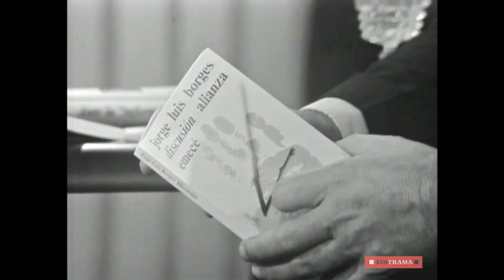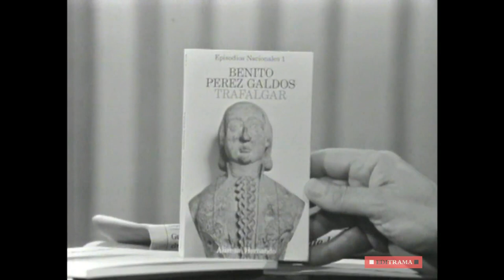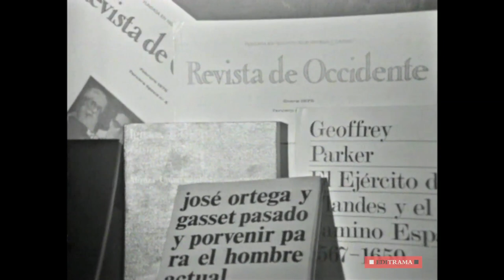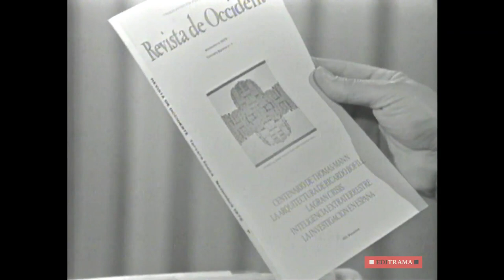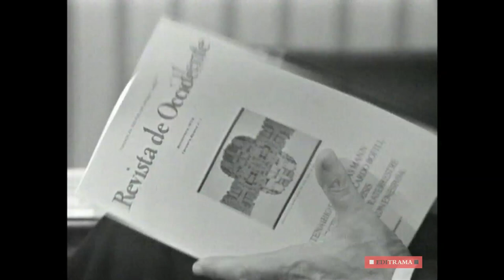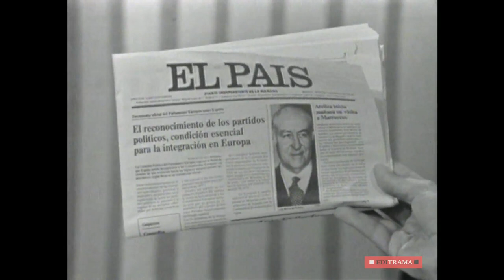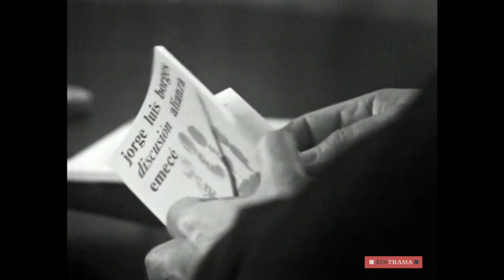JOSÉ ORTEGA SPOTTORNO - EDICIÓN COMPLETA y RESTAURADA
JOSÉ ORTEGA SPOTTORNO A FONDO - 16 de mayo de 1976 - B/N - 32 minutos

José Ortega Spottorno nació en 1916 y murió poco antes de entregar a la imprenta su obra biográfica: "Los Ortega" (2002).

La importancia de su padre, José Ortega y Gasset, «marca mucho y limita mucho, en especial reanudar todas las empresas que empezó y se malograron».

Participa en el programa A FONDO el 16 de mayo de 1976, a los pocos días del lanzamiento del periódico El País, del que es fundador: «se trata de hacer un periódico europeo… con accionistas de todas las tendencias… Queremos defender el idioma… con atención a la cultura y a la educación…».

Diez años antes ya había creado Alianza Editorial, una editorial de gran importancia, en especial por sus ediciones populares de calidad: «Yo no he escrito, me he dedicado a que los demás escriban, aunque todo editor tiene un libro dentro». Opina que «quizá no tenga otra virtud mas que la inquietud intelectual y periodística», y valora la mejor cualidad de su padre: «plantearse al prójimo».